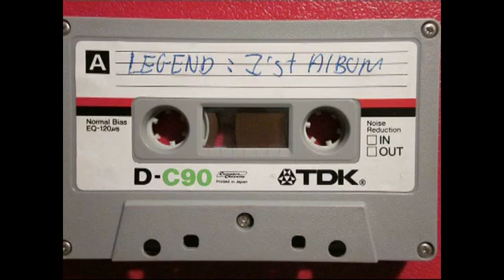Legend Keep it True interview 2013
Legend (NWOBHM) Keep it True Festival interview 2013